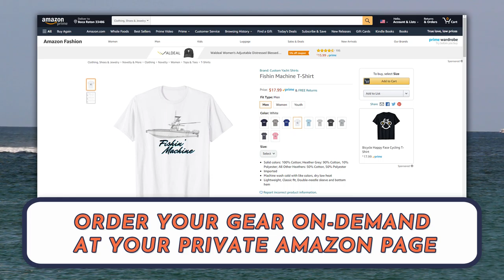BOSTON WHALER BOATS / BOCA RATON INLET BOAT VIDEOS / CUSTOM YACHT SHIRTS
What great thing can I say about a Boston Whaler boat that has not been said before?  I still have my 13' Whaler that I have had since I was ten years old. She has been a tender to three big boats and she is still going strong. The unsinkable Boston Whaler, perhaps the greatest boat ever built. Boston Whaler still builds the 13' skiff, but now they also build incredible center console models up to the 42' Outrage. I believe in Whalers, they are proven in all conditions.

Enjoy this video of all of the incredible boats coming into and going out of Boca Raton Inlet. Boca Raton, Florida Inlet is considered a dangerous inlet.  It is a narrow, dredged cut located 5 nm northward of Hillsboro Inlet Light. The inlet has a Bascule Bridge with 23 foot vertical clearance for boaters.  Local knowledge is required at this inlet as shoaling outside the inlet can limit access at low tide.  Depths on the sandbar change frequently due to shoaling and shifting.  Swift moving currents can cause swells when the outflow of the inlet meets the ocean. The inlet channel and markers are not charted and the transit is considered dangerous. "Safe Passage Requires Local Knowledge"

 Lat/ Lon : N 26° 20.159' / W 080° 04.288'

Thanks to everyone for watching!  From boat fails by amateurs to expert seamanship by seasoned Captains, we film it all. We film a variety of boats, from 13' Whalers with a single engine to expensive boats like 60' Center Consoles with quint outboards. With each new video we seek to provide a positive vicarious vacation to Boca Raton, Florida, no matter where you may be in the world. We hope you leave us with a smile on your face and your next cruise on your mind.

South Florida is the boating capital of the World! From Government Cut in Miami to Haulover Inlet in North Miami to Hillsboro Inlet in Pompano Beach to Boca Raton Inlet to Boyton Beach Inlet, boats fight huge waves and the current to get into and out of the inlets.

Thanks for viewing our Boca Raton Inlet Boat Videos!

Do you love Florida, Boca Raton, Miami and Key West ?

Florida Sea Turtle T-Shirt

Florida The Sunshine State T-Shirt

Boca Raton Sea Turtle T-Shirt

Boca Raton Tribal Turtle T-Shirt

Miami Sea Turtle T-Shirt

Miami T-Shirt

Key West Tribal Dolphin T-Shirt

Key West Sun & Palm T-Shirt

Own a Boat?

We all love our boats and want to share them with friends and family, get your boating shirts & Gear today!   If you have a boat you should have a Custom Yacht Shirt to share the love of your boat with others.

On-Demand, No Minimum order T-Shirts, and Gear for your boat.

Custom Yacht Shirts of your boat.  On-demand to your dock, directly from Amazon.  Send a photograph of your boat today, have your Custom Boat Shirts & Gear tomorrow!